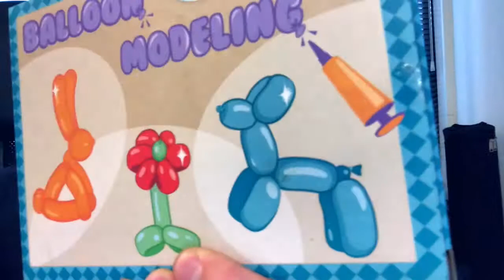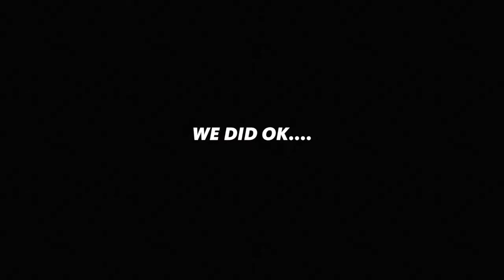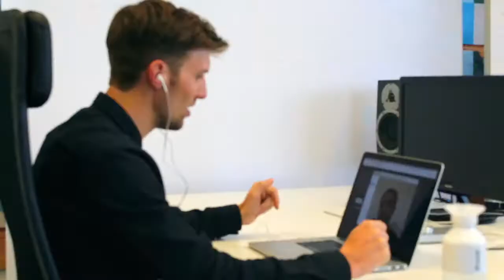todayisthedaythati My Balloon Modeling Skills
It's December! Time for presents :-)